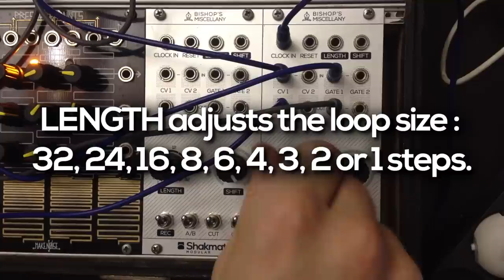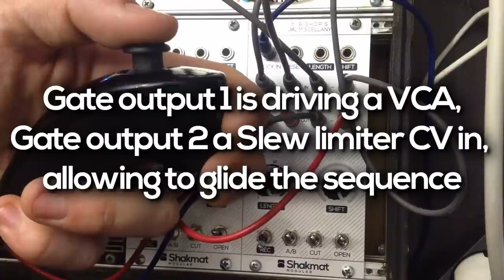Miscellany PreProduction Unit Demo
The last demo of the Bishop Miscellany in pre-production form.

Note: This module is a preproduction unit, it we'll be improved for the final version : expect 4 more gate inputs to control REC, AB, CUT and OPEN with external signals.